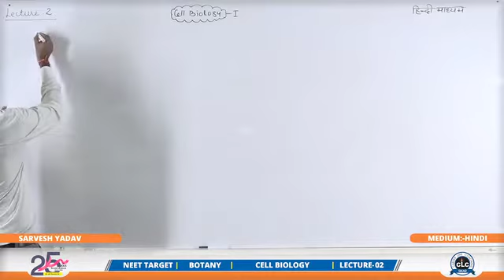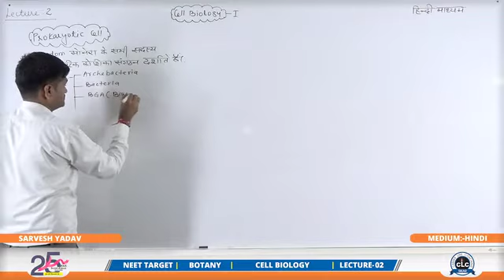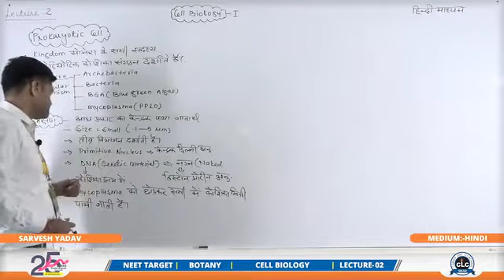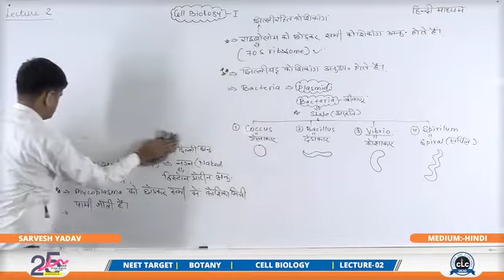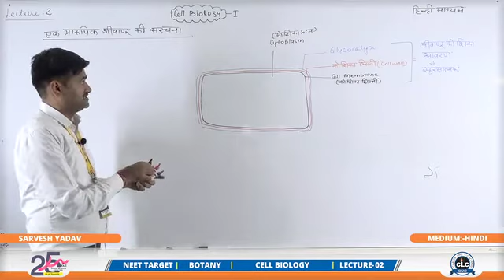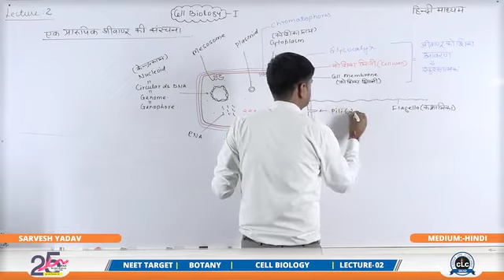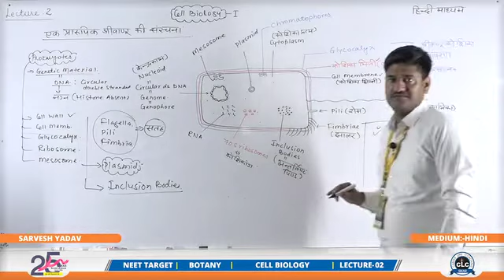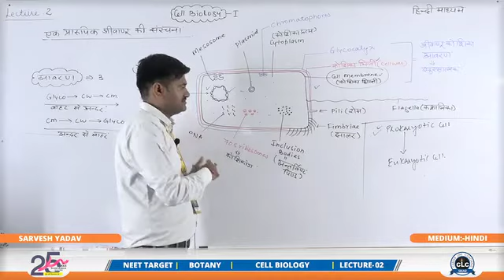CELL BIOLOGY part-2।। कोशिका विज्ञान।BSC NURSING।।NEET।।11th NCERT।।BY CLCSIKAR।बीएससी नर्सिंग।2023